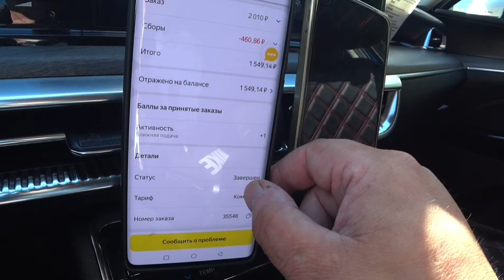КОНЧЕНЫЙ ПАССАЖИР Такси ПОПУТАЛ Все / ПЕРЕВОЗКА В ТАКСИ Чихуахуа НЕ СОСТОЯЛАСЬ / ТАКСУЮ НА КИА К5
Помощь Каналу 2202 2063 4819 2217 сбер Алексей
EXPERT PARK - крупнейший сертифицированный партнёр Яндекс ТАКСИ
Подключение
☑️ПЕШИЕ КУРЬЕРЫ (вся Россия)
ПРОГРАММА EXPERT PARK 2.0 ДЛЯ ПАРКОВЫХ САМОЗАНЯТЫХ И ИП:
- 5 баллов приоритета
- Круглосуточная техподдержка
☑️ JUMP TAXI
☑️ ЕXPERT PARK
☑️ ТАКСИАГРЕГАТОР
☑️ Яндекс. ПРО
ТЕХПОДДЕРЖКА 💻
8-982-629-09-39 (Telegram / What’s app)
Реклама:
EXPERT PARK
ИП Гальянова Анастасия Валерьевна
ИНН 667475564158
erid: 2Vtzquto7kX

ТАКСОПАРК ROOLIM — это более 1500 машин от Эконом до Бизнес класса! Собственные сервис и мойка, передвижения и суточный пробег без ограничений, выкуп авто и круглосуточная поддержка!
Москва, ул.Электродная д.8с33 ПН-ВС с 9 до 18
roolim.ru/

Помощь В Развитии Канала 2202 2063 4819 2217 сбер

Есть Видео  Треша : Общения С Сотрудниками Гибдд ,Противоправных Действий,Конфликтов В Такси ,Присылай.